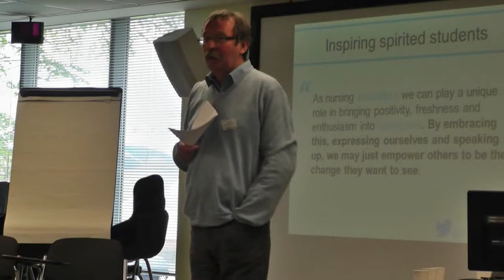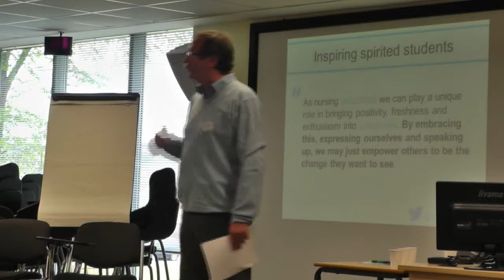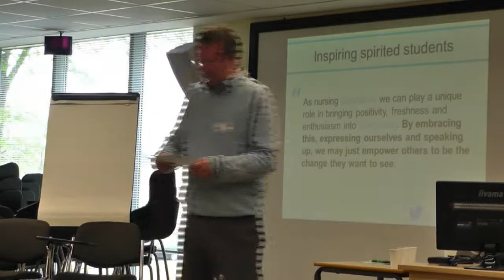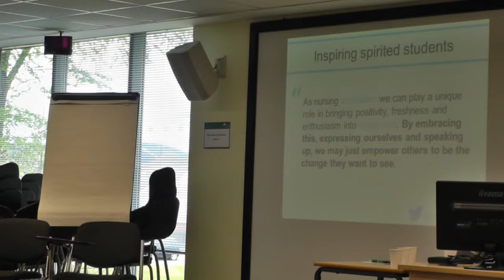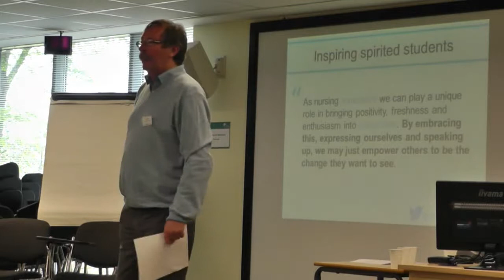Seminar 1 - Billy Lauder responds to paper by Prof Gavin Andrews and Drs Kyle and Atherton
Professor Billy Lauder reflects on the challenges and possibilities in light of the opening two papers in the ESRC Social Science and Nursing Seminar Series.